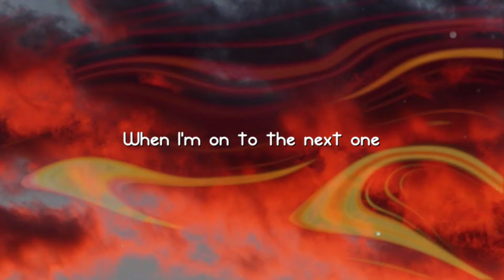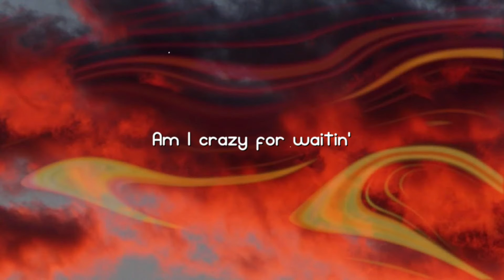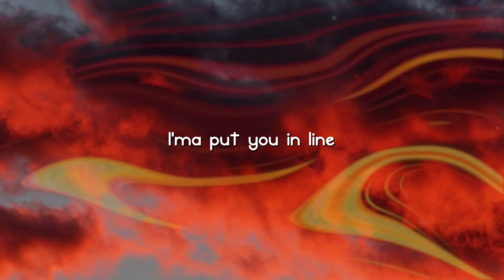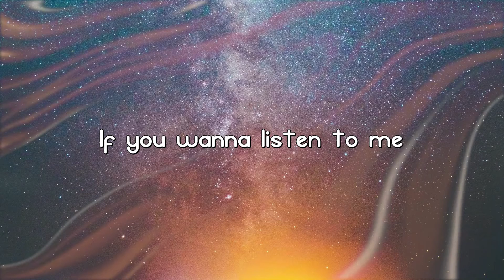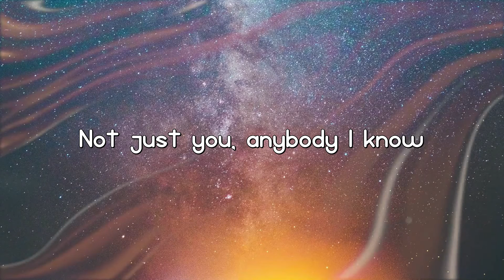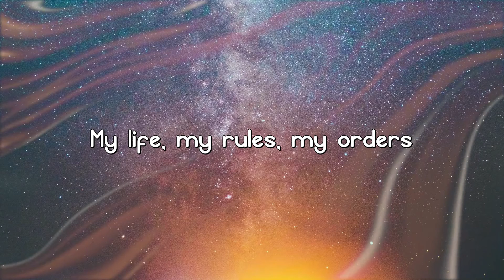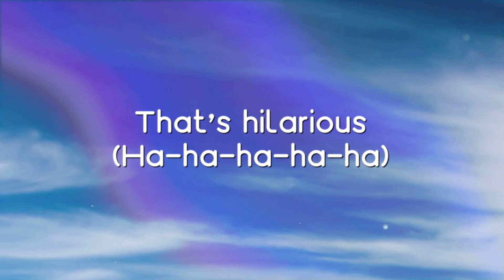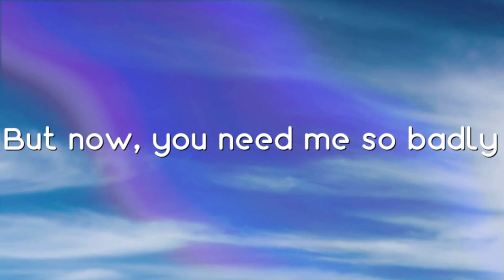Over - Lucky Daye -On-screen Lyrics- 💳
Over - Lucky Daye -On-screen Lyrics- 💳  Over - Lucky Daye -On-screen Lyrics- 💳